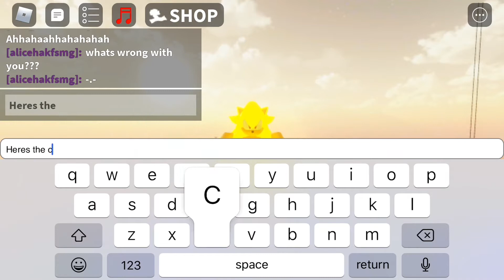Roblox ID Code Lil Peep Awful Things Full Song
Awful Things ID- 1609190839